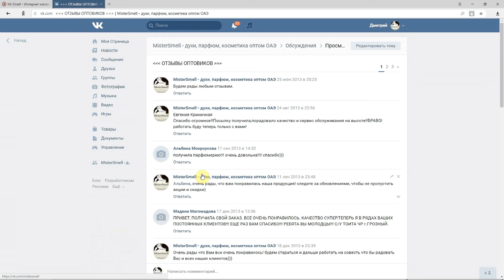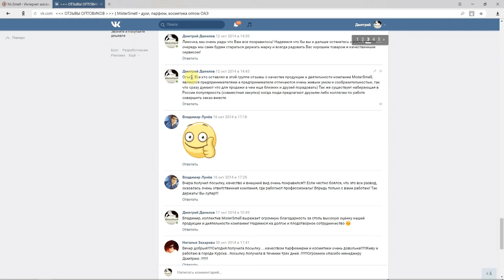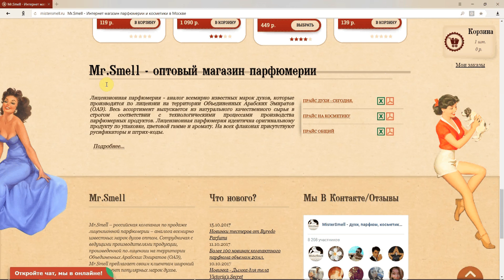Отзывы клиентов о нас и нашей продукции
Часто при выборе надежного поставщика самым решающим фактором являются отзывы клиентов, в нашей группе вы найдете более 100 положительных фото-отзывов от наших поставщиков!